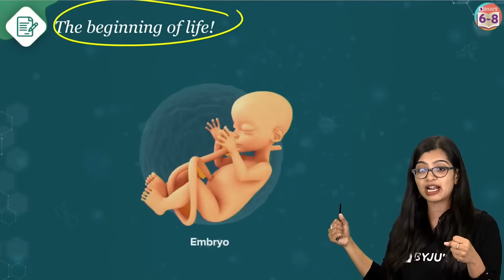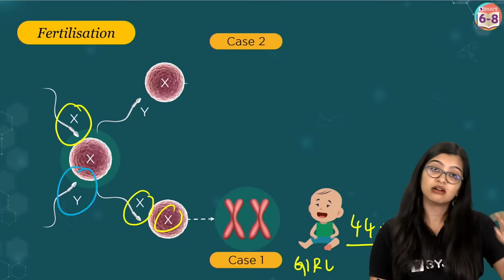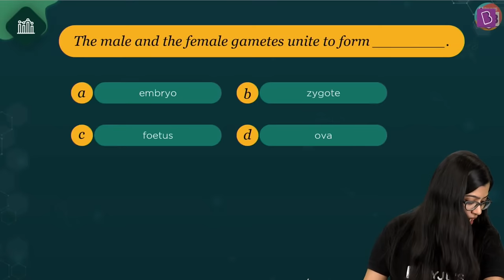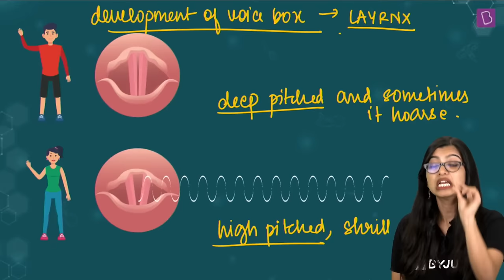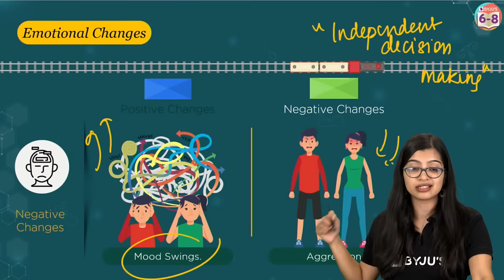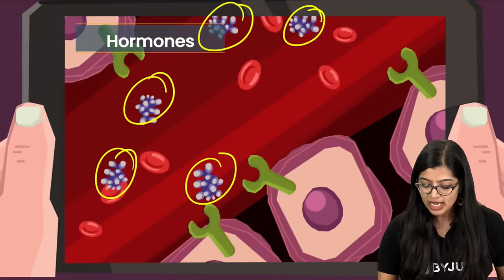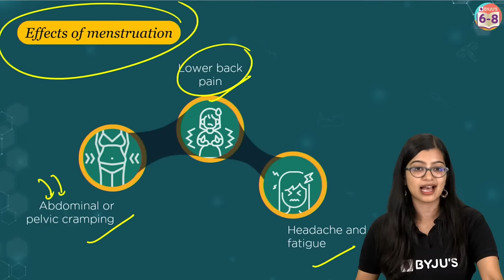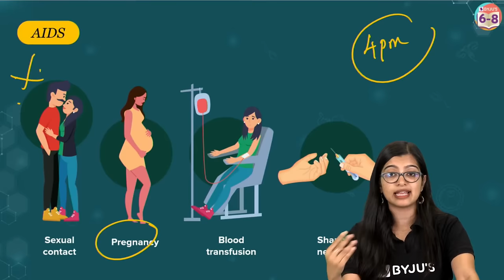Reaching the Age of Adolescence Class 8 Science (Biology) in One Shot | BYJU'S - Class 8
Hello Kids!!...

Hey, Champs! Hope you remember our session on Reproduction in animals. In this episode our BYJU’S tutor, Aishwarya Ma’am solves Reproduction in animals NCERT exercise questions.

The session will act like a recap episode. After this session, you will be able to answer all the questions related to this chapter.

Don’t believe me? Then join this session.

It is a golden opportunity to clear all your doubts. So without further ado, click on the play button.

We at BYJU'S always strive to give you the best. Add this video to your study plans to amplify your chances of cracking the CBSE Class 8 annual exams!

Found the video useful? Want access to more videos like this?

00:00 Reaching the Age of Adolescence
5:11 The beginning of life
11:25 Fertilisation - Sexual Reproduction - 2
3:31 About Ovum
14:08 Sperm - Which Gamete determines
19:09 Life Cycle
22:15 Infancy - Development - Childhood
23:21 What is Adolescence?
24:30 What is Puberty?
25:54 Different between Adolescence v/s Puberty
27:28 Quick Question
28:55 Changes in Adolescence
30:17 Physical Changes
46:44 Emotional Changes
51:53 Secondary Sexual Changes
57:17 What makes these changes?
59:25 What are Glands?
1:03:05 Hormones
1:04:02 Sex Hormone
1:05:15 Let’s understand two Important Sex parts - Testosterone - Male Sex Hormone
1:06:14 Oestrogen - Female Sex Hormone
1:09:37 Level of Oestrogen hormone
1:12:36 Effects of Menstruation
1:13:50 Phases in female’s reproductive life
1:16:05 Quick Question
1:16:49 Endocrine Glands
1:17:31 Pituitary Gland
1:18:20 Thyroid Gland
1:19:10 Deficiency of Iodine
1:19:38 Process of Metamorphosis organisms
1:20:30 Let’s talk about Pancreas
1:21:16 Adrenal Gland
1:21:44 Quick Question
1:22:14 Summary of the Session
1:22:17 Reproductive Health
1:22:27 How to maintain reproductive health
1:23:17 Sexually transmitted diseases - AIDS